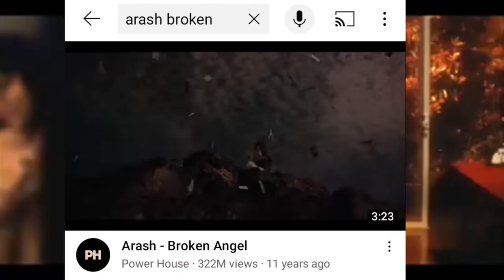রাতারাতি ভাইরাল ১০টি গান।একদম রাতারাতি।global_viral_music tiktok_popular_music @viral_song_&_music